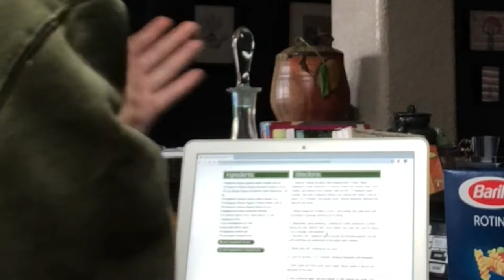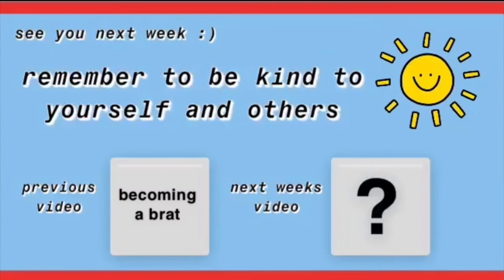im losing my mind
Happy Sunday!